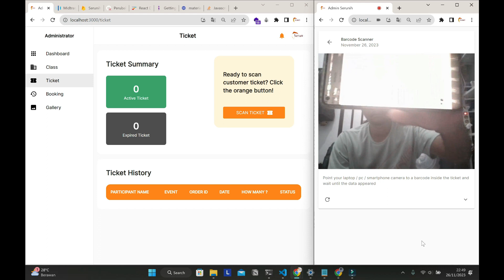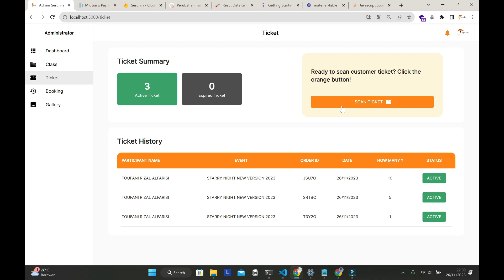Proyek kebut semalem nge-Build Ticket Barcode Scanner pake ReactJs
ini adalah pertama kalinya saya membuat projek dengan barcode scanner menggunakan kamera laptop dan framework reactjs. asyik banget. Nggak perlu repot - repot beli beli alat scan barcode yang biasa dipake di indomare, cukup bermodal kamera laptop aja dan bisa pake kamera hp apabila webnya diakses di HP.